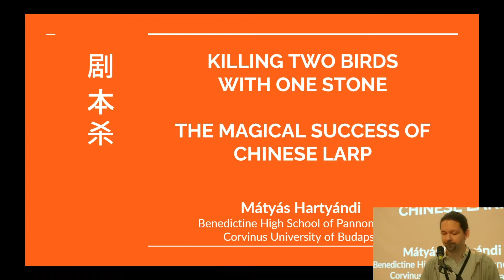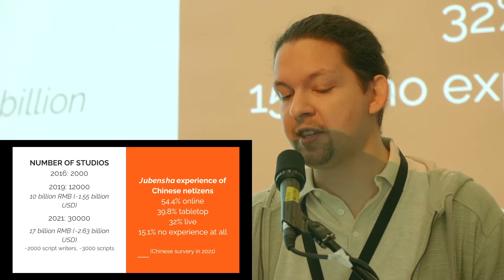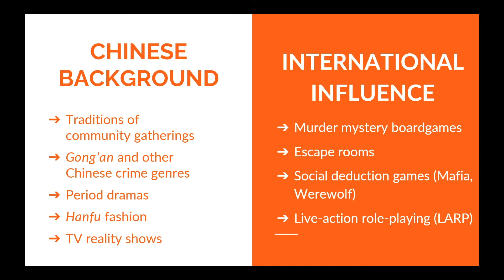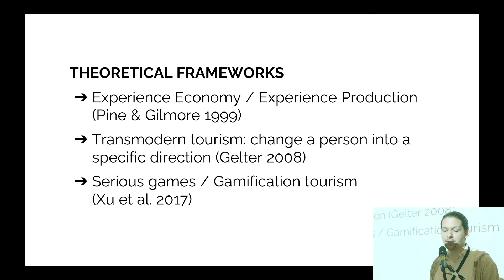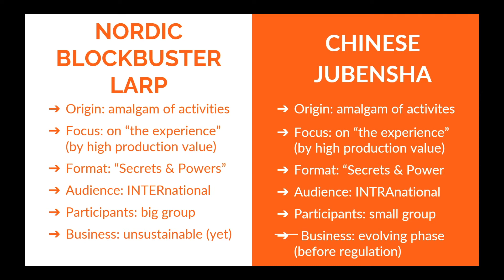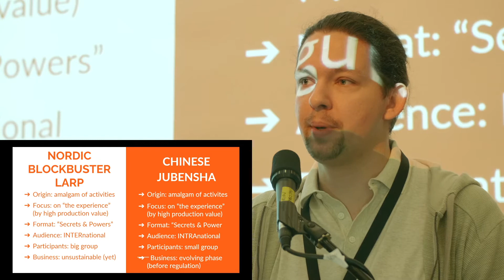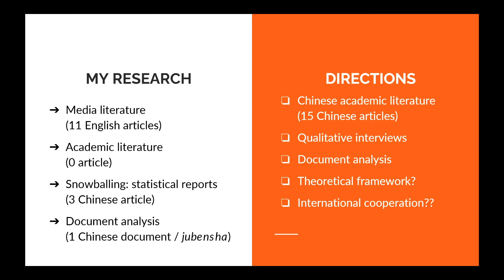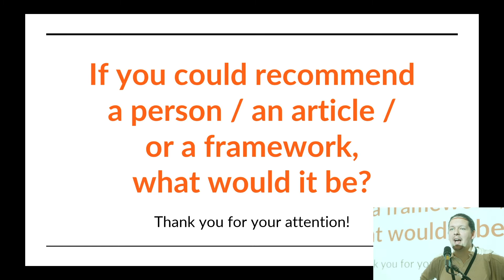The Magical Success of Chinese Larp - Mátyás Hartyándi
Killing Two Birds with One Stone: The Magical Success of Chinese Larp

After the Covid-19 lock-down, script murders (剧本杀 Juben sha) became a prevalent form of interactive storytelling in China. These murder mysteries blend the most attractive features of deductive games and escape rooms with influential East Asian youth culture elements. On the surface, they look like high production value, secrets & powers type chamber larps. The players need to figure out a "whodunnit." Often aiming for a 360-degree immersion, the similarities to the (Nordic) larp scene are striking. The Chinese format found a sustainable solution to the monetization of RPG experiences. Huh!?

This talk was recorded at the international larp conference Knutepunkt 2021.